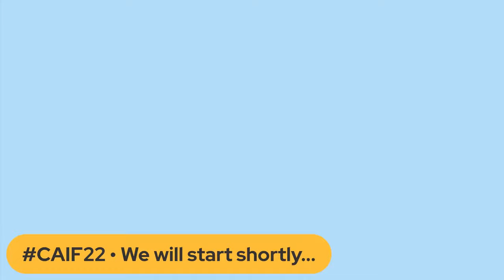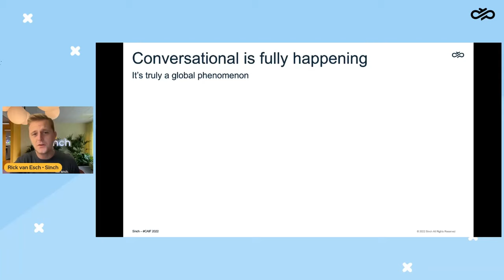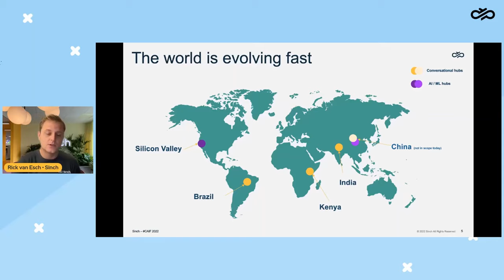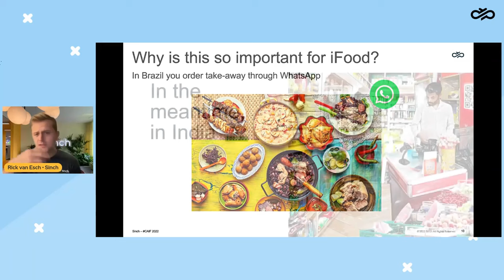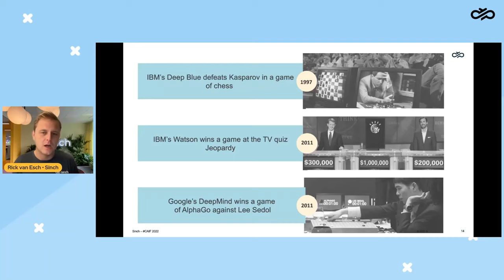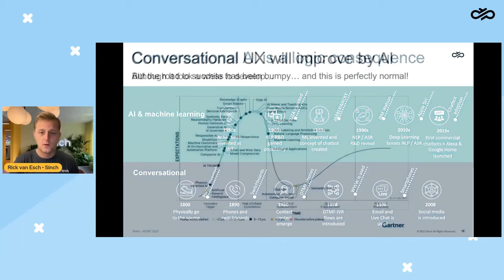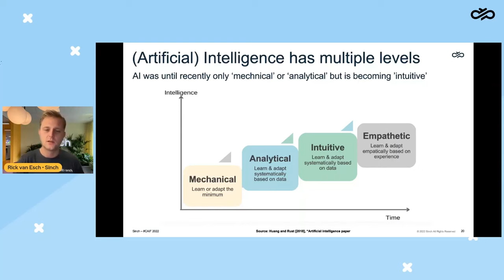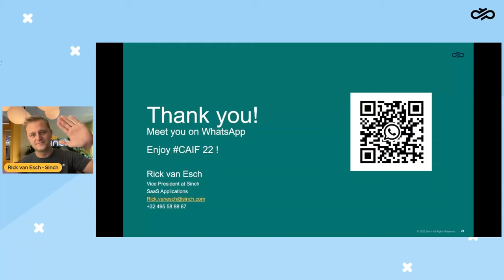How Artificial Intelligence will make us more human | Rick van Esch, VP SaaS Business Sinch | CAIF22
In the first edition of the Conversational AI Fest, the live digital event organized by Sinch brought together AI specialists, marketers and businesses to discuss the current state of Conversational AI, key trends and how the technology is already helping businesses grow.

The opening keynote, "The AI Paradox - How Artificial Intelligence will make us more human" by Rick van Esch, VP SaaS Business at Sinch, will show you that Conversational AI is simply the next logical step in our communication.

What’s the first thing that comes to mind when you hear “artificial intelligence”? A super smart technology destined to improve our lives? Machines replacing humans? Or a frustrating customer service bot making you want to scream at your computer screen?

When it comes to artificial intelligence and chatbots, views tend to be either very optimistic, extremely fearful, or downright skeptical. The reality, however, is far less extreme. AI has great potential to streamline work processes, save costs, or handle large amounts of data. Chatbots are here to help humans, not replace us.